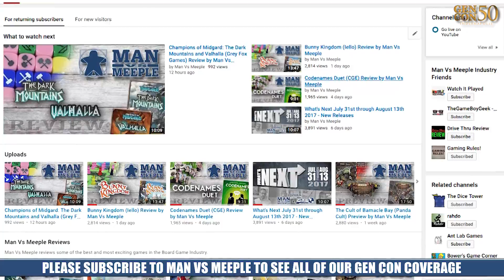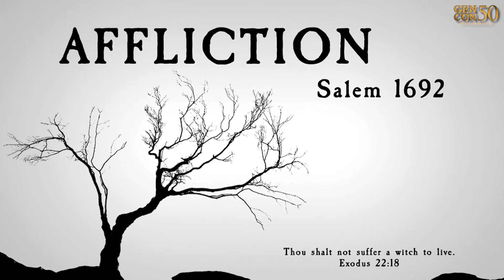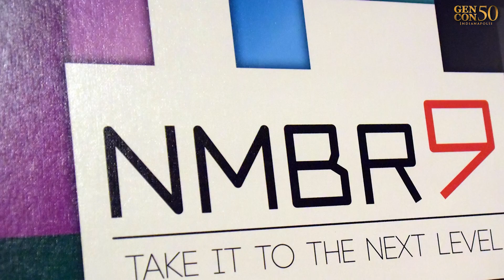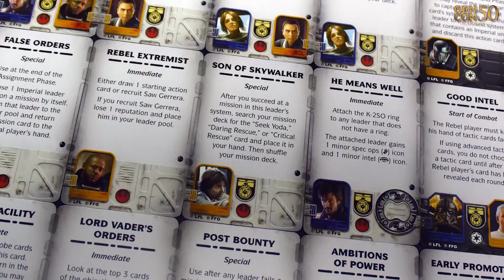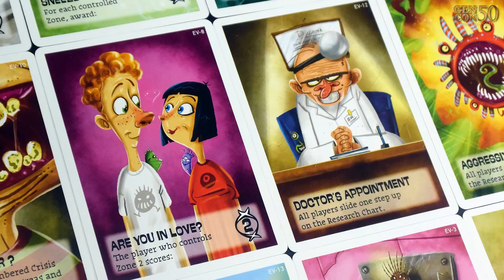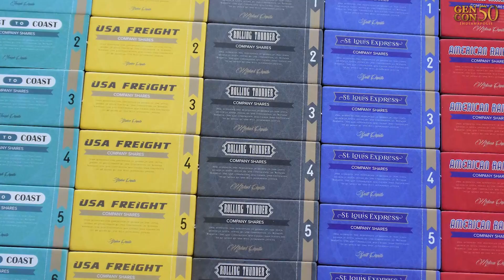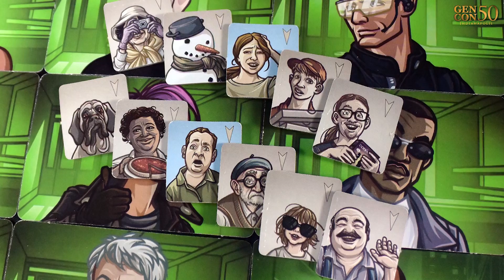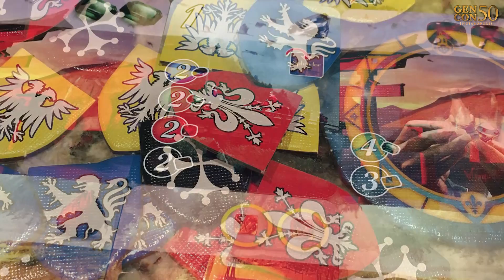What's Next Gen Con 50 2017 Special by Man Vs Meeple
Hosted by David Waybright